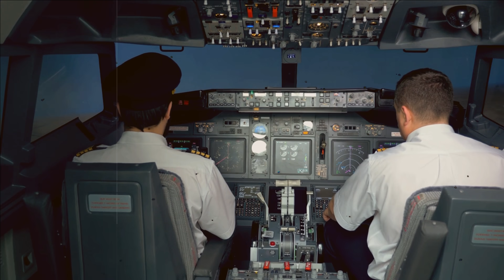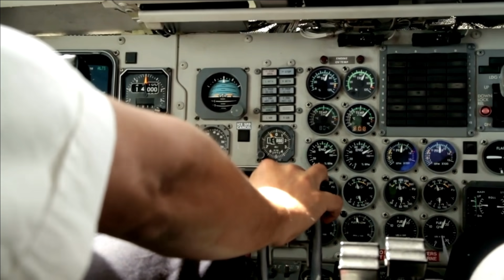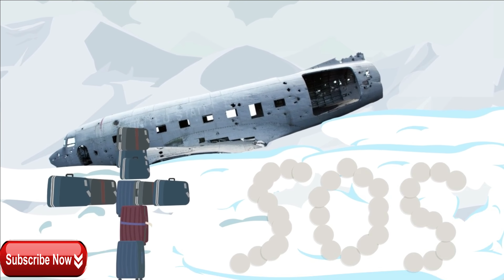🚦KINAIN NILA ANG MGA PATAY PARA MABUHAY. ANDES MOUNTAIN PLANE CRASH-TAGALOG.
Pagusapan natin mga kaistorya ang isa sa  greatest survival story of the century. Ang tinaguriang "The Miracle of Andes". Alamin ang mga pinagdaanan ng 16 na survivors ng Urugaian Air Force 571na nagcrash sa bulubundukin ng Andes sa South America nuong Oct 13, 1972.

NAGNAKAW SA BANGKO AT BIGLANG NAGLAHO? "ROBBERY OF THE CENTURY"